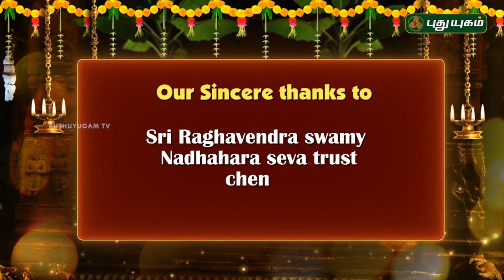Exclusive: ஶ்ரீ ராகவேந்திர சுவாமி மடம், மந்த்ராலயம் | PART 3 | Alayangal Arputhangal | 29/03/2018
Sri Rāghavēndra (c.1595–c.1671) was a Hindu scholar, theologian and saint. His diverse oeuvre include commentaries on the works of Madhva, Jayatirtha and Vyasatirtha, interpretation of the Principal Upanishads from the standpoint of Dvaita and a treatise on Purva Mimamsa. He served as the pontiff of the Madhvacharya Mutt at Kumbakonam from 1624 to 1671.[1] Raghavendra was also an accomplished player of the Veena and he composed several songs under the name of Venu Gopala.[2] His tomb at Mantralayam (Brindavana) attracts thousands of visitors every year.

Mantralayam
Village in Andhra Pradesh
Mantralayam is a pilgrim village located in Kurnool district in Andhra Pradesh, India. It lies on the banks of the Tungabhadra river on the border with neighbouring Karnataka state.